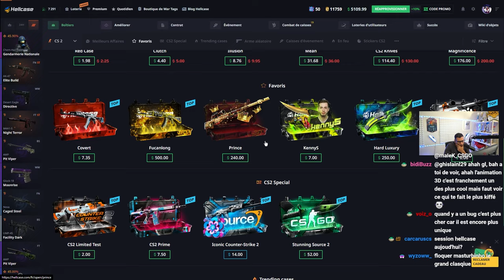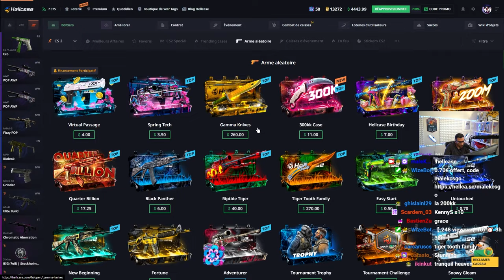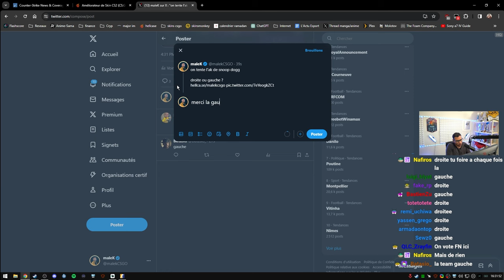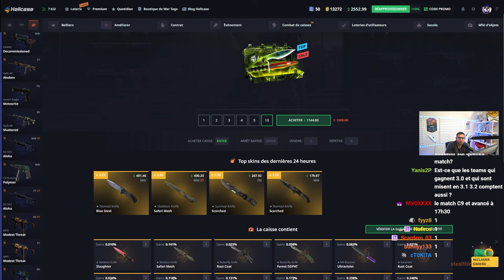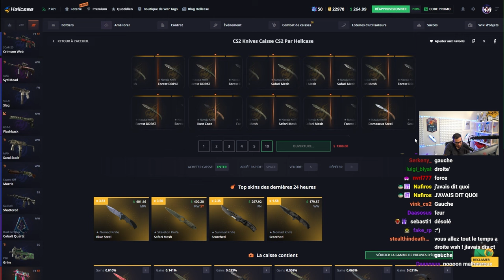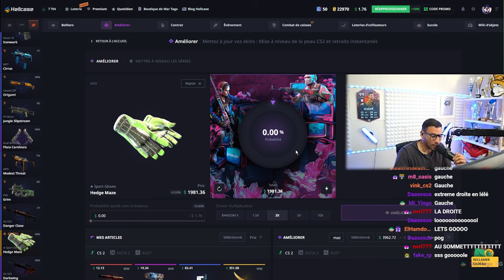Un setup skins full vert c'est INCROYABLE !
Des gros skins gagnés aujourd'hui avec un setup de malade à +7000$ c'est de la folie !